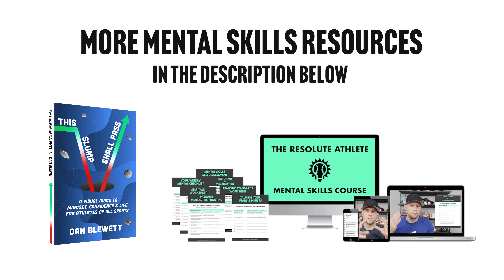4 Tips For Softball Catchers: Improve Your Pitcher-Catcher Relationship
If you're a softball catcher playing fastpitch, this video will help you learn how to improve your relationship with your pitchers and make your pitching staffs better. 🥎 My Softball Throwing Courses
CHAPTERS
0:00 Why catcher IQ is important
0:33 1 - Mechanics
1:19 2 - Personality & Demeanor
2:22 3 - Pitch Execution
4:19 4 - Mound Visits
🚨Grab a copy of my new mental skills coaching book